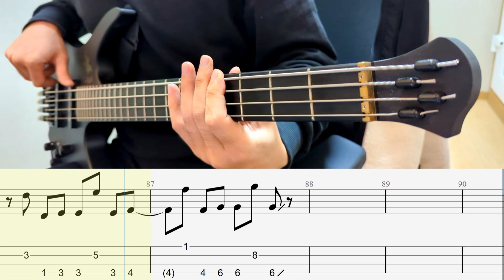Disclosure - Omen ft. Sam Smith [Bass cover] (+Tab)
ฅ(=ↀωↀ=)ฅ